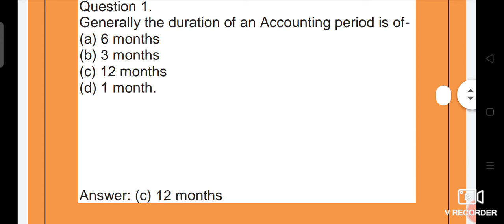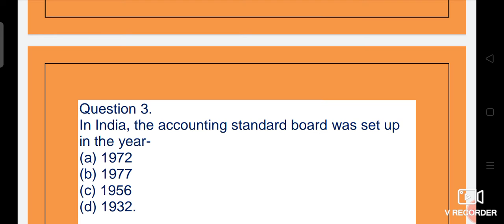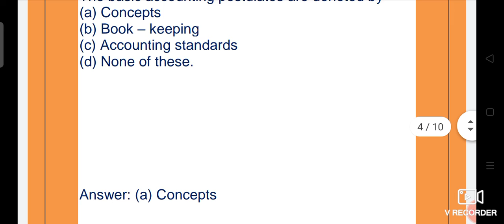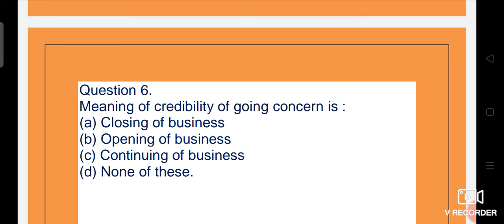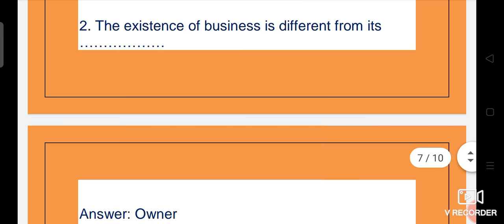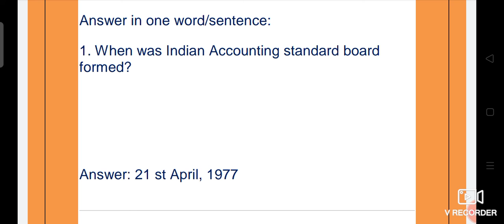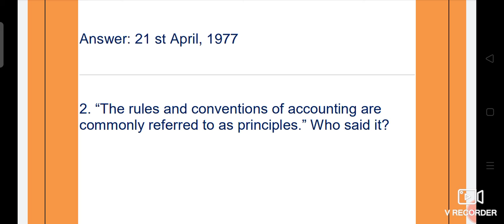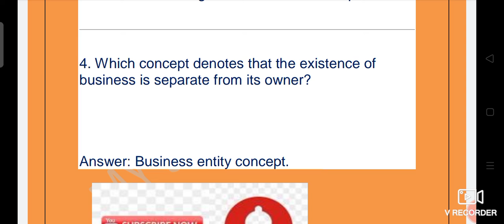Accountancy and Book Keeping Top MCQs for the JKSSB Finance Accounts Assistant exam Preparation.